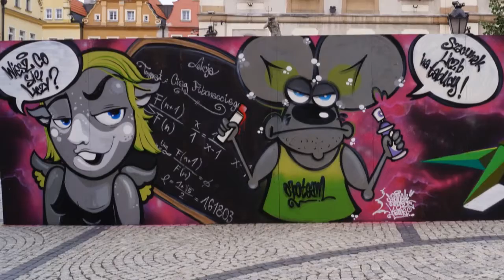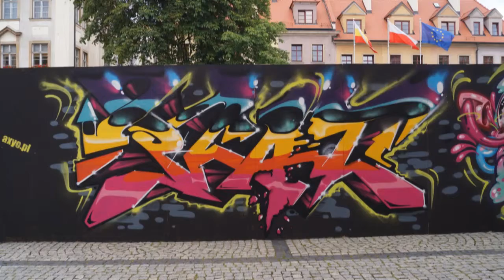Graffiti czyli uliczne malowanie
Kolejna wspaniała jeleniogórska impreza.
Odbyła się 11 lipca 2015 r.,  pozostało  po niej wiele wspaniałych graffiti.